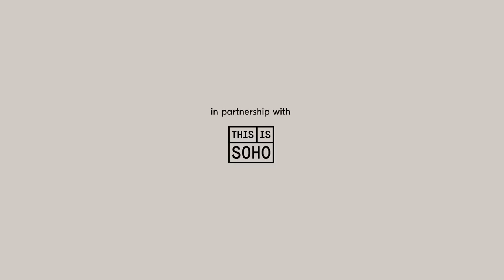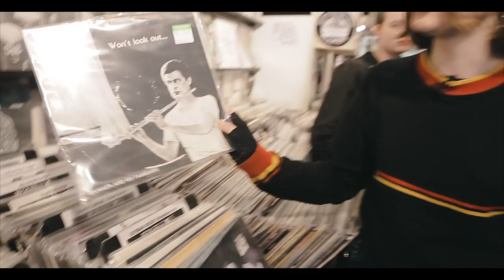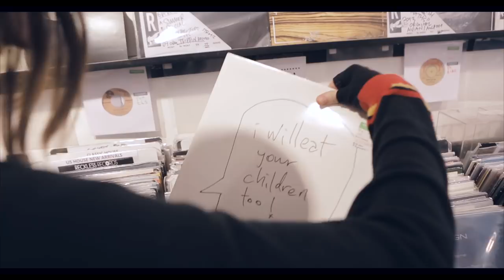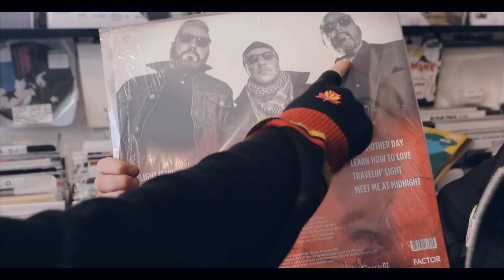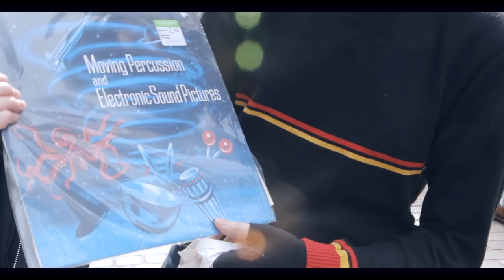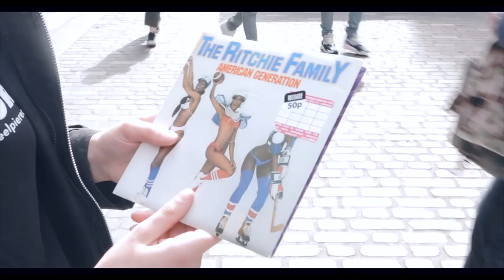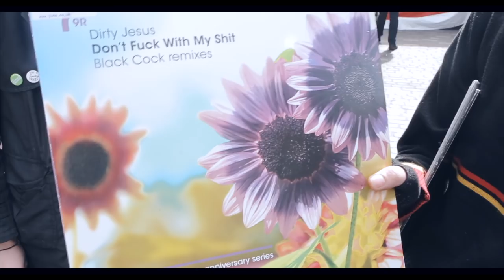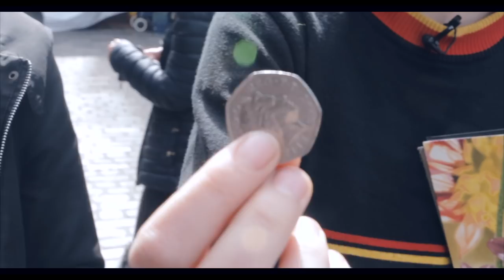Goat Girl – Bands Buy Records Episode 13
Ahead of Record Store Day 2018, we gave Goat Girl £30 to go crate-digging at Reckless Records, Soho, London.

Music by Goat Girl. 'The Man' taken from the 'Goat Girl' LP.